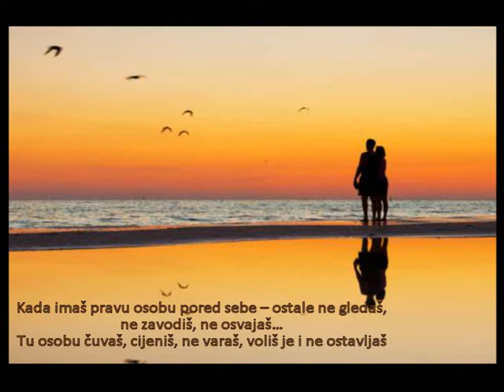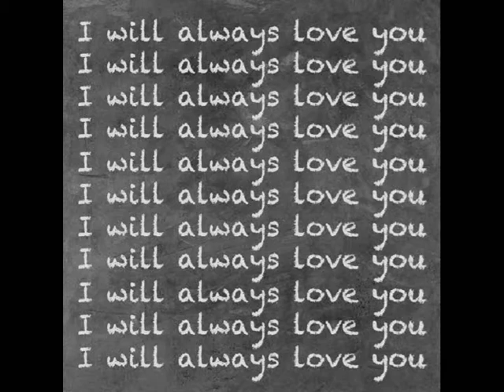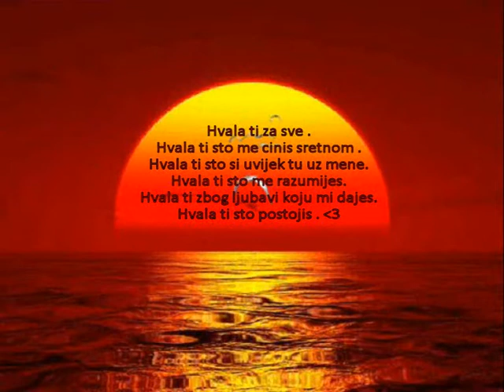07.04.2012 . [ Vedad ]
Nije on savršen , ja to znam , i ne trebam nikoga da mi bilo šta objašnjava. Ni ja nisam savršena, pa šta !? Važno je to da savršeno pripadamo jedno drugom, da se njegovi prsti savršeno uklope između mojih. Važno je da smo sretni zajedno, i da to ostanemo , ZAUVIJEK . ♥

"U mraku vidim kako ti oči sjaje, a kad nam se lica dotaknu i tvoj dah ukrsti sa mojim, ja osjetim sve mjesece naše ljubavi sažete u jedan jedini tren. I znam samo da postojimo ti i ja, ali pretopljeni na silnoj vatri naše duge, tajne i tajanstvene ljubavi, i pomiješani nerazdvojno, zauvijek." ♥

Ne tražim mnogo, zadovoljna sam sa sitnicama, ali samo njegovim. Valjda to tako ide kada nekoga istinski voliš . [♥]